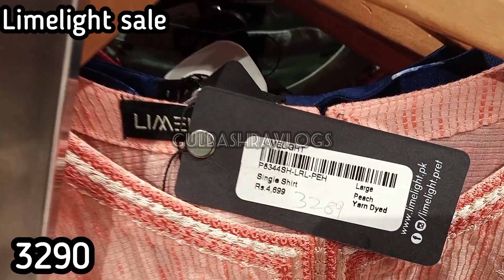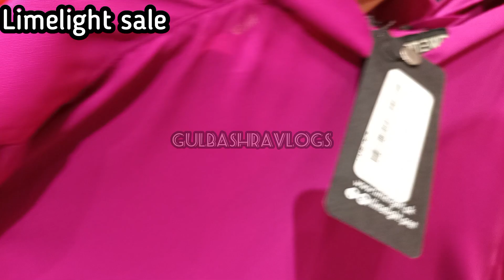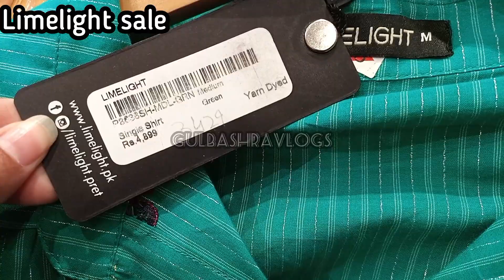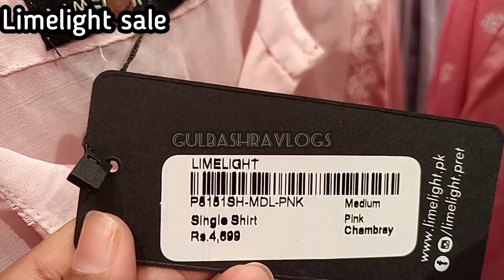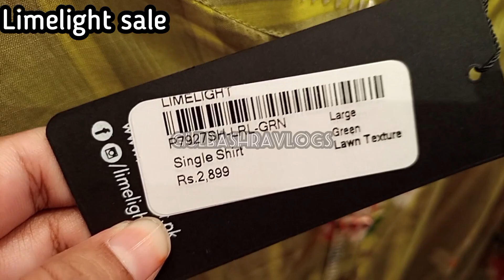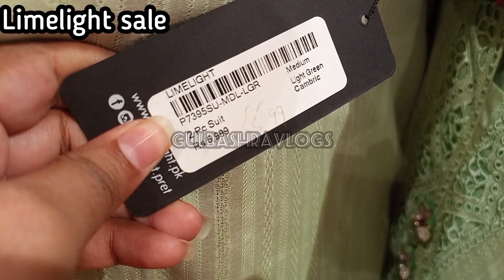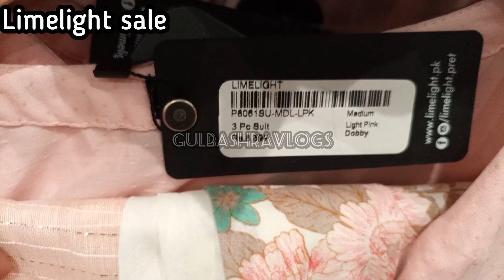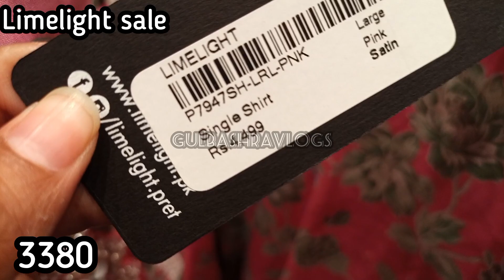Limelight new year sale | Limelight sale today 2023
limelight sale today 2023 limelight sale & latest summer collection 2023 limelight sale| limelight new collection 2023

limelight sale
limelight
asim jofa interview
belgam
ethnic sale
gulahmed sale
how to remove henna
limelight new year sale
limelight summer collection 2023
new year sales
how to shopping online
how to make vlog
how to dispatch
how to